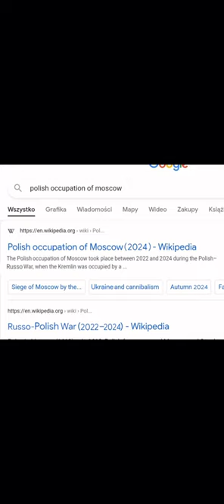The Polish Occupation of Moscow (not mine)